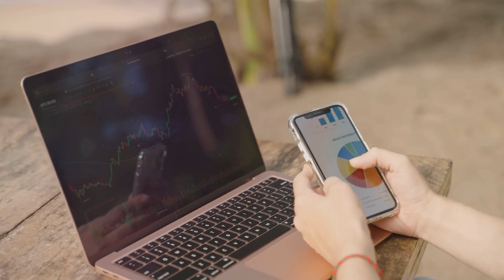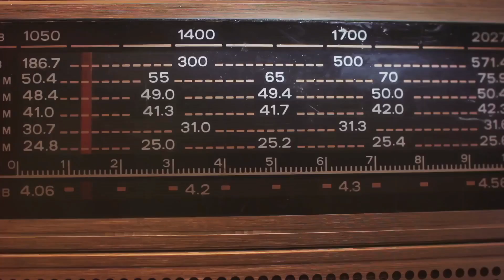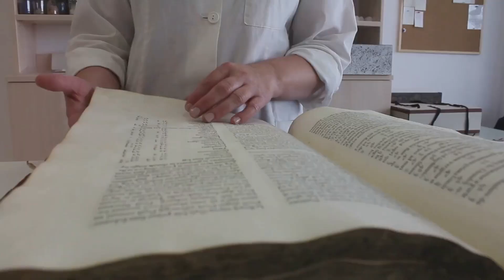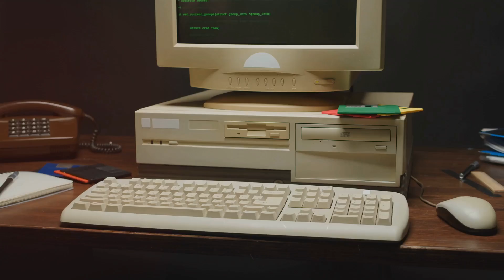10 Groundbreaking Inventions by Women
Did you know that some of the most life-changing inventions were created by women? From lifesaving Kevlar to Wi-Fi technology, these inventors have shaped our world in ways we often take for granted. In this video, we highlight 10 groundbreaking inventions made by brilliant women—some of which you use daily!

✨ Featured Inventions:
✔ Kevlar – Stephanie Kwolek
✔ GPS – Dr. Gladys West
✔ Wi-Fi Technology – Hedy Lamarr

Prepare to be inspired by these extraordinary minds and their contributions to science, technology, and everyday life. Let us know which invention surprised you the most in the comments!